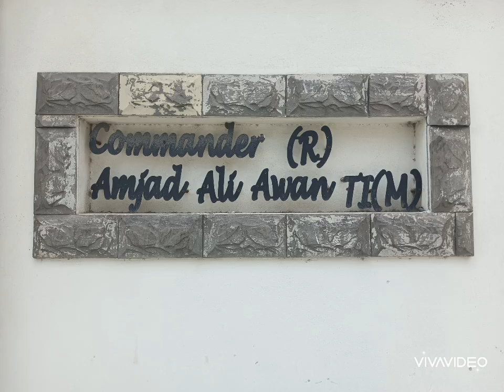ایک دن اورنگزیب کے ساتھ۔ 44 سال بعدGIHS#1 کے سٹوڈنٹس